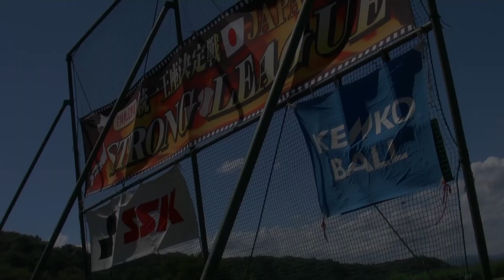【黒縁メガネ】初の優勝投手が誕生「東北高校・真壁投手を意識した..」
ストロングリーグ初、黒縁メガネを着用したプレイヤーが優勝投手に輝いた。快挙を達成したのは、「謎の大学生チーム」として注目のTUBC(東京)井上隆太朗投手。「元東北高校の真壁投手を意識してます。"ダルビッシュ投手に負けたくない"という気持ちで投げました」。このあと、ナインと祝勝会をおこなったか否かは定かではない。何はともあれ、みごとシリーズ初出場初優勝を飾り、全国軟式野球統一王座決定戦：ジャパンカップ2012（東日本/１部）出場を決めた。

Japanese amateur baseball league softball. Strong first league player wearing a black-rimmed spectacles shone winning pitcher. As a "mystery team of college students" TUBC Featured achieved the feat, the pitcher Taro Takashi Inoue (Tokyo). "I threw in the feeling that" I do not want to lose the pitcher Darvish. "We're aware of the Northeast High School pitcher Makabe original". After this, whether Okona~tsu is not clear and the triumphal celebration Nine. Anyway, I won the first series brilliant debut, playoff baseball softball national unity: We decided to participate (unit / 1 East) Japan Cup 2012.

Japonés softball amateur liga de béisbol. Fuerte jugador liga primero llevaba una gafas de montura negro brilló la lanzadora ganadora. Como un "equipo misterio de los estudiantes universitarios" Destacado TUBC logrado la hazaña, el lanzador Takashi Inoue Taro (Tokio). "Me tiró la sensación de que" yo no quiero perder el lanzador Darvish. "Somos conscientes de la Makabe Escuela Secundaria Northeast lanzador original". Después de esto, si Okona ~ tsu no está clara y la celebración triunfal Nine. De todos modos, yo gané la primera serie brillante debut, béisbol playoffs del softbol unidad nacional: Decidimos participar (unidad / 1 East) Japan Cup 2012.
編集を取り消す

日本业余棒球联赛的垒球。强烈的第一联赛的球员戴着一副黑框眼镜，照耀着赢取的投手。作为一个大学生的"神秘团队"TUBC功能实现的壮举，投手井上麻隆（东京）。 "我扔的感觉，"我不想失去的投手Darvish。"我们知道东北高中投手真壁原来的"。"在此之后，无论是〜TSU Okona是不明确的凯旋庆祝九。无论如何，我赢了第一系列精彩亮相，季后赛棒球垒球民族团结，我们决定参加（单位/东）2012年日本杯。